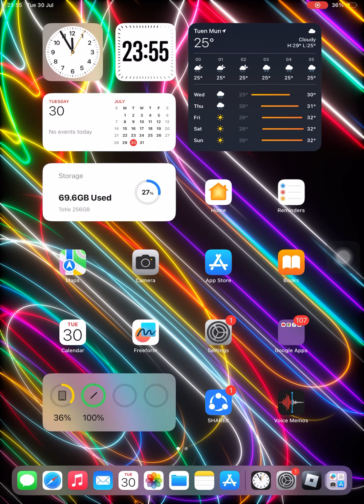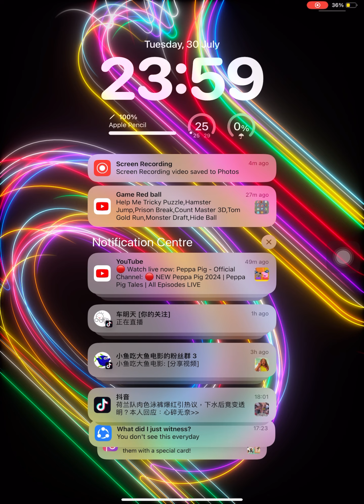Android or iOS games Bounce Dunk ! #2